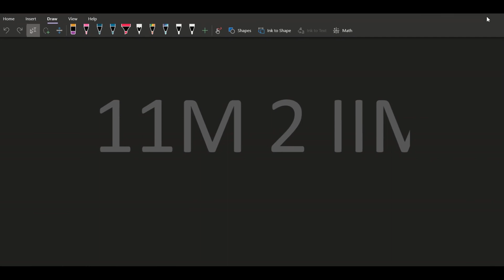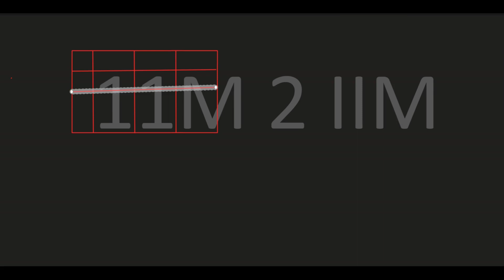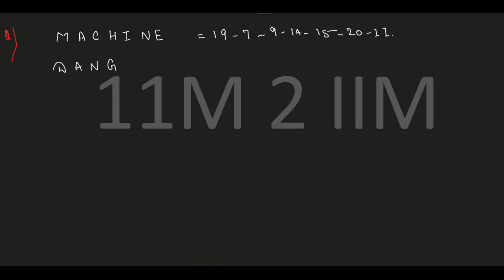Most Important SNAP Logical Reasoning Questions | SNAP 2022 | CMAT 23 LR Preparation|SNAP SLOT3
Aspirants are now ready with their SNAP 2022 Preparation. In today’s session, 11M 2 IIM  will discuss  important SNAP Logical Reasoning questions to help you score 99%ile in SNAP exam. This will give you an understanding of the types of questions asked in the SNAP LR section. Regular Practice and conceptual clarity are two basic fundamental key factors to ace Logical Reasoning section with high score.
 In the SNAP Exam 25 questions were asked in the SNAP Analytical & Logical Reasoning Section. Our Experts have collated important questions together and prepared this session for you. This session is important for SNAP Aspirants because our faculty has brought a set of important SNAP Practice questions. So, watch this session and ace your SNAP 2022 Preparation.

Team 11M 2 IIM